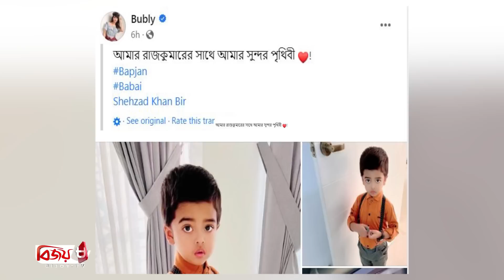ছেলেকে নিয়ে হাজির হলেন বুবলী । Bubly । Bijoy TV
ঢাকাই সিনেমার আলোচিত অভিনেত্রী শবনম বুবলী। ঈদে মুক্তি পাওয়া তার অভিনীত জোড়া সিনেমা ‘ক্যাসিনো’ ও ‘প্রহেলিকা’র প্রচারে ব্যস্ত সময় পার করতে দেখা গেলেও গত কয়েকদিন ধরেই আড়ালে আছেন তিনি।
এরইমধ্যে দেশজুড়ে গুঞ্জন চাউর হয়েছে, দেশ ছেড়ে মার্কিন মুলুকের উদ্দেশে উড়াল দিয়েছেন বুবলী। যেখানে আগে থেকেই অবস্থান করছেন এই অভিনেত্রীর স্বামী দেশীয় সুপারস্টার শাকিব খান।
গুঞ্জনের মাঝেই ১৮ জুলাই সামাজিক যোগাযোগমাধ্যম ফেসবুকে দেখা মিললো বুবলীর। নিজের একমাত্র সন্তান শেহজাদ খান বীরের সঙ্গে বেশ কয়েকটি ছবি প্রকাশ করেছেন তিনি। ছেলেকে নিজের পৃথিবী উল্লেখ করে লিখেছেন, ‘আমার রাজকুমারের সাথে আমার সুন্দর পৃথিবী।’
মা-ছেলের ছবিতে ভক্তরা বিভিন্ন মন্তব্য করছেন। যার অধিকাংশই ইতিবাচক। বুবলীকে শক্ত থাকার পরামর্শ দিয়ে বীরের জন্যও দোয়া করছেন অনেকে।
সম্প্রতি যুক্তরাষ্ট্রে গিয়েছেন অপু বিশ্বাস ও তাদের সন্তান আব্রাম খান জয়। মার্কিন মুলুকে একসঙ্গে বিভিন্ন স্থানে সময় কাটাতে দেখা যাচ্ছে তাদেরকে।
এরপর থেকেই সামাজিক যোগাযোগ মাধ্যমে চর্চিত বিষয় হয়ে দাড়িয়েছে শাকিব-অপুর ফের মিলে যাওয়ার গুঞ্জন।
বিভিন্ন আলোচনা এবং প্রশ্নের মাঝেই ছেলেকে সঙ্গে নিয়ে ফেসবুকে হাজির হলেন বুবলী। ছবিগুলোর ক্যাপশনে বোঝাতে চাইলেন, তার পৃথিবীতে এখন সবকিছুই বীরকে ঘিরে। এবার দেখার পালা শাকিব খান কাকে নিচ্ছেন তার বাহুডুরে, অপু না বুবলিকে!